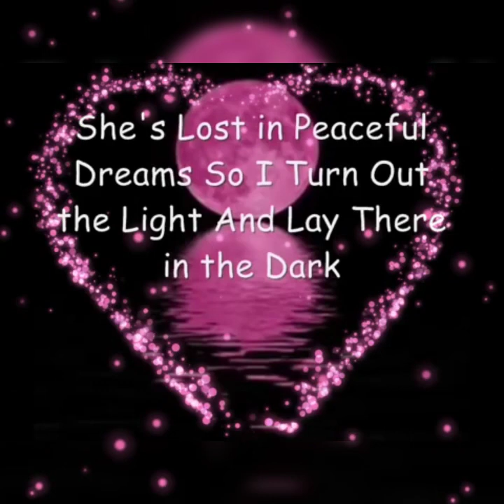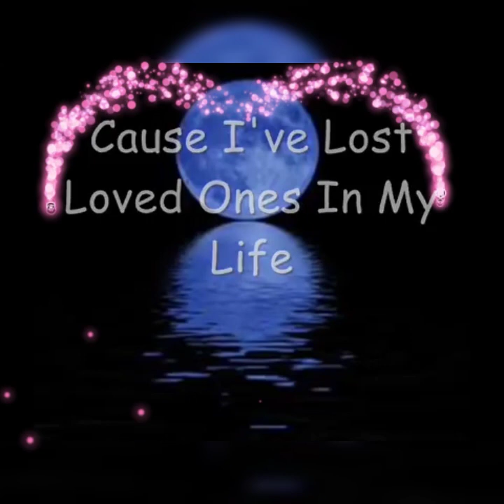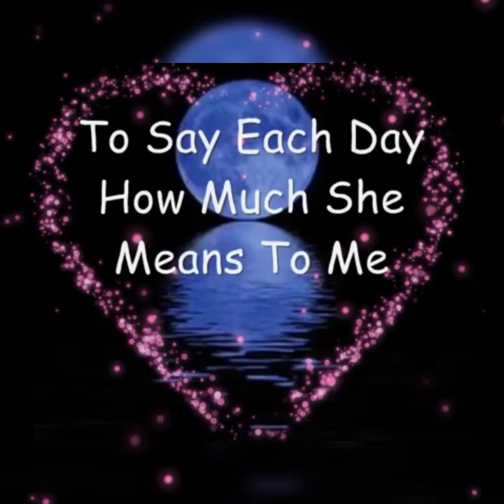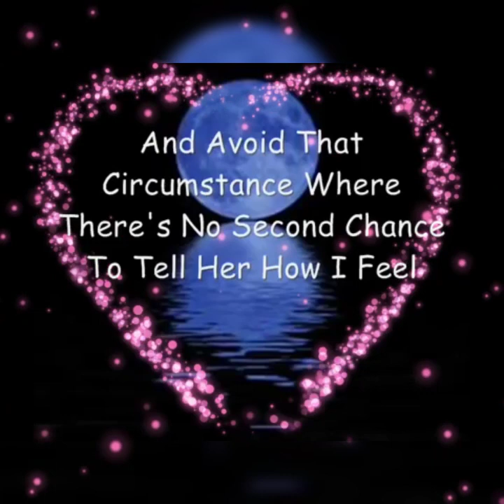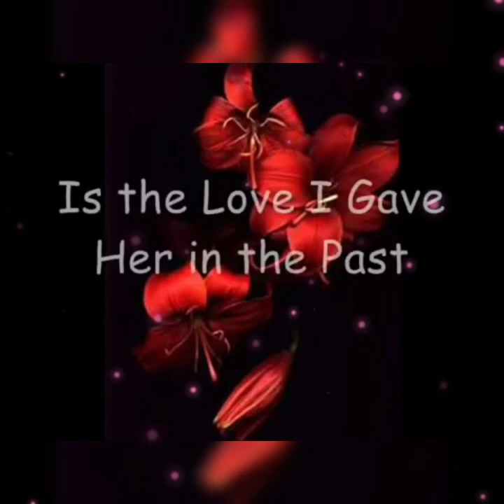If Tomorrow Never Comes- Ronan Keating (with lyrics)